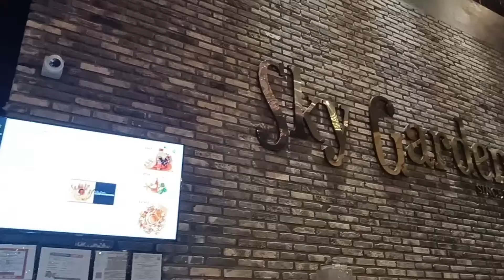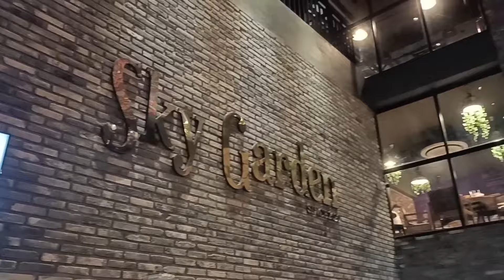Ang Pakikipagkita | Nagalit sila sa akin? | Brand Ambassador Night | Trinabeybe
Hello Trinababies. 😍
Thankyou for watching and Thankyou for your support. Thankyou so much. I love you all. Godbless. ❤❤❤